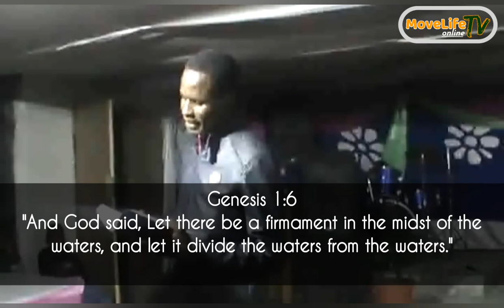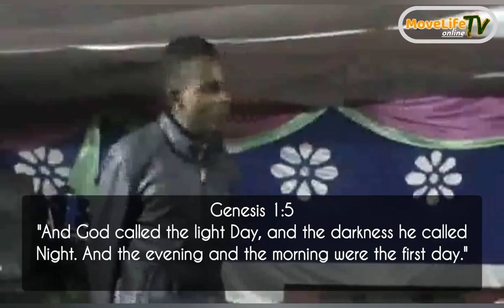Muteera 2018 Time is Money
Teaching on How to be practically diligent Christians